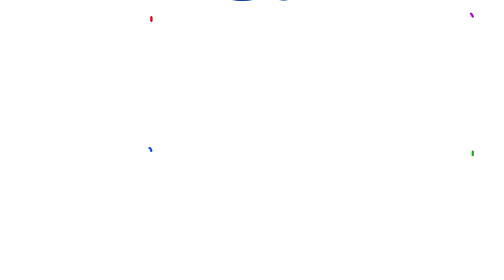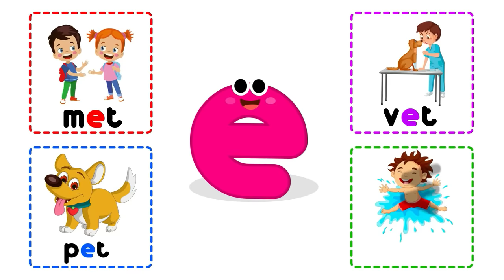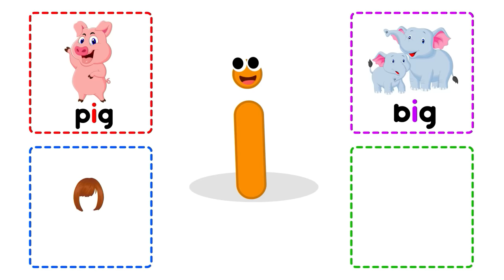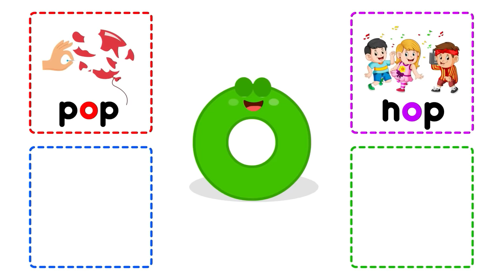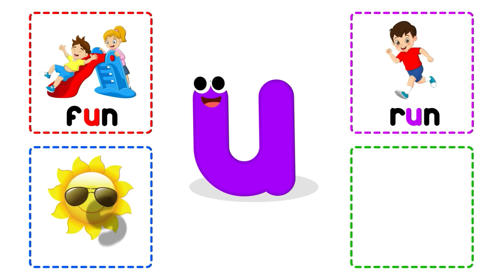Learning Videos For Toddlers | Alphabet For Toddlers | Educational Videos For Toddlers | Kids ABC